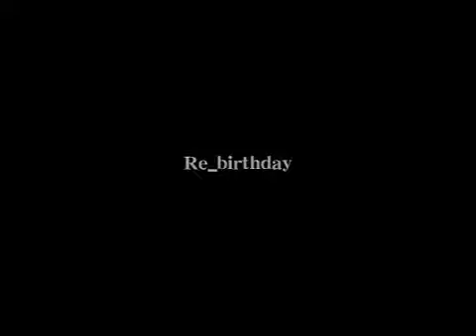【Acoustic PV】Re_Birthday【Kagamine Len】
By:Jounetsu-P and Akuno-P